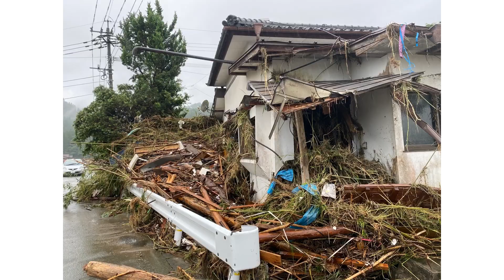令和2年7月豪雨災害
令和2年7月豪雨災害 7月5日 人吉市中神町大柿地区 叔母宅の様子を見に行った時のものです。